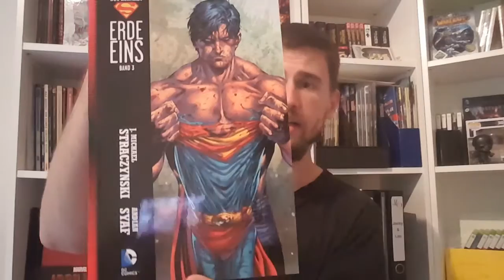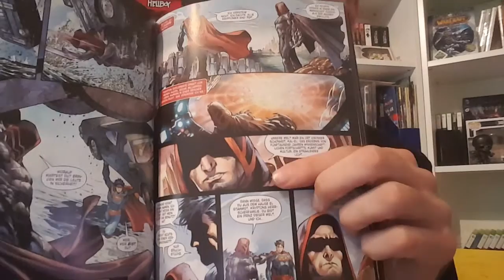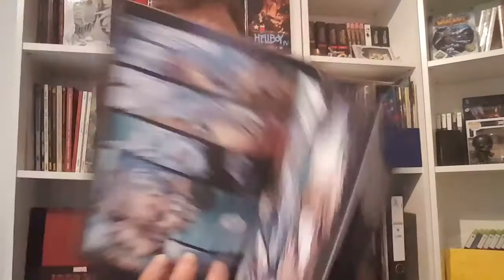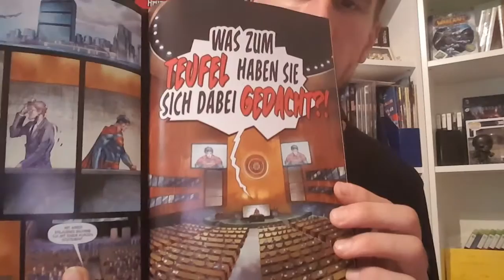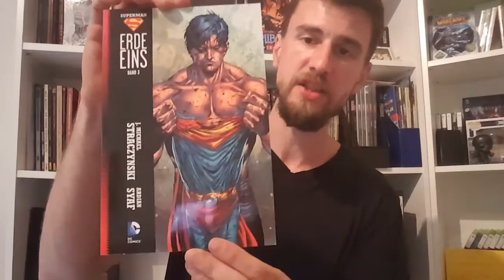Superman Erde 1 Band 3 Comic Review/Zweite Meinung Folge 9 mit Sinus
Superman Erde 1 Bamd 3 Comic Review/Zweite Meinung Folge 9 mit Sinus